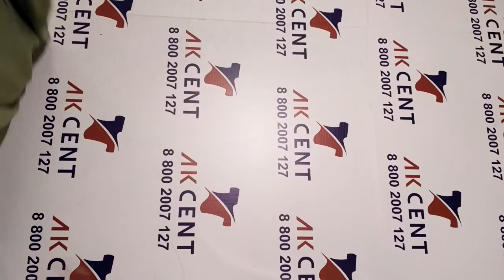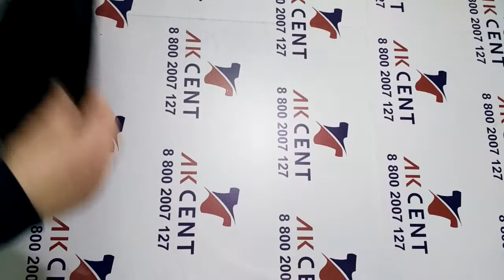Футболки жен экстра Италия 348035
Женские футболки категории экстра - с незначительным износом.